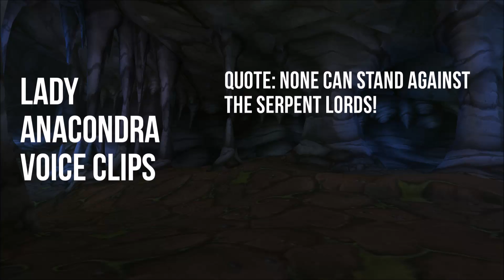World of Warcraft - All Wailing Caverns character voice clips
All voice clips for all the voiced characters present in the Wailing Caverns instance

TIMESTAMPS:
Lady Anacondra: 0:00
Lord Cobrahn: 0:03
Lord Pythas: 0:05
Lord Serpentis: 0:08
Naralex: 0:13

Location: Wailing Caverns (Northern Barrens)
Expansion: Cataclysm

All sounds can be found in World of Warcraft and belong to Blizzard

If you want to play any of the sound files you hear in my videos in game, then go find which character you are looking for, then paste the script in game